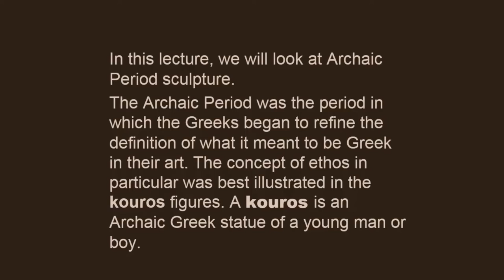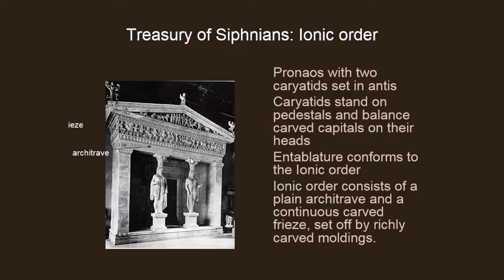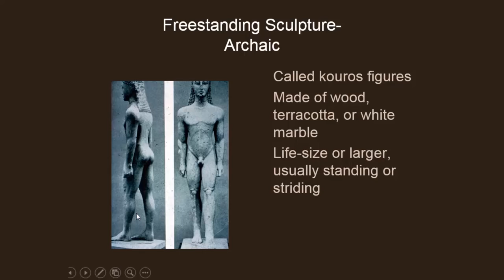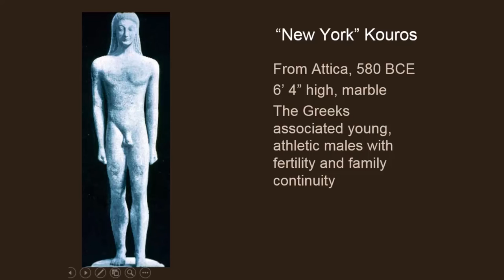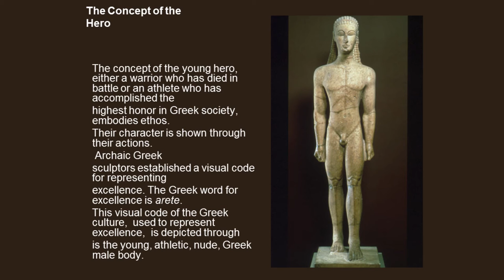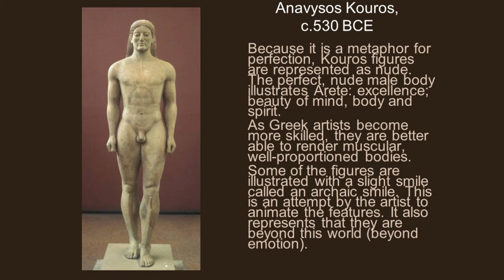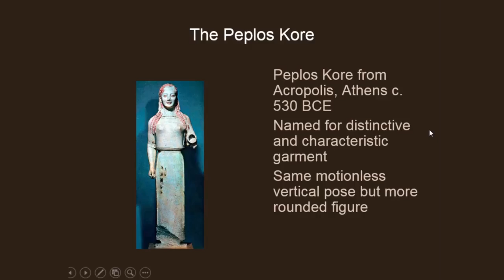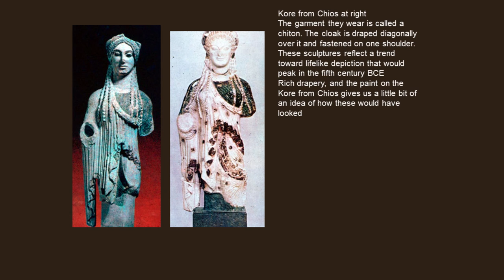ARTH 2010 - Greek Archaic Sculpture